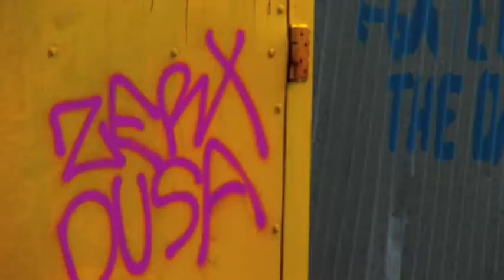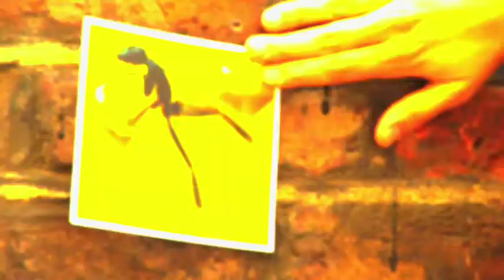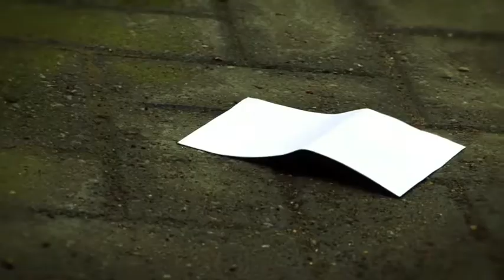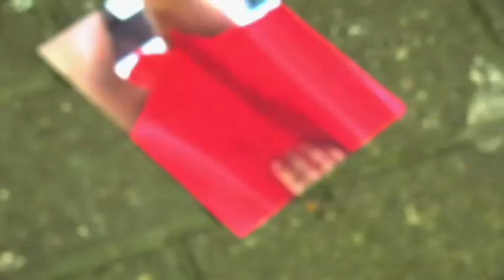John Fugler/2 Bit Pie - 'Little Things' 09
Music by John Fugler (Fluke). Video produced by Adam Dawe for Ditto. Filmed & edited by Nick Sutton in 2009.